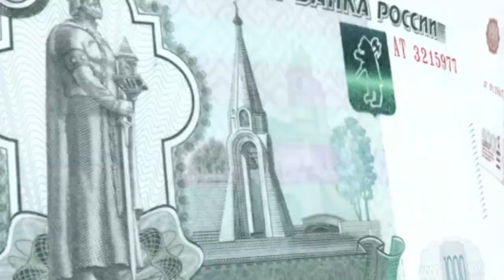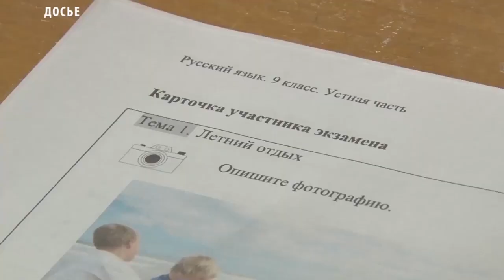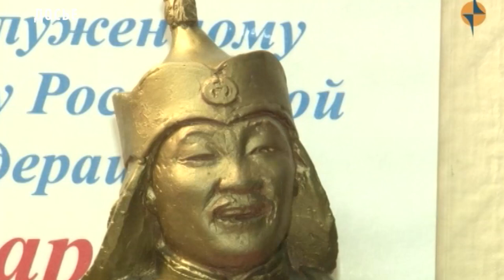Новости Тувы 17 07 19